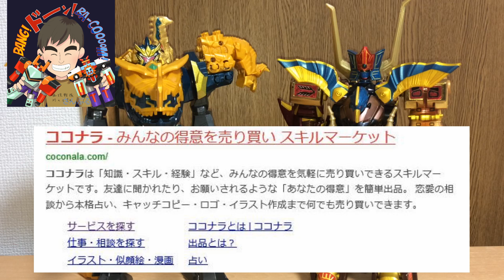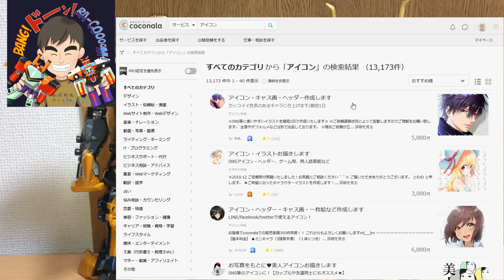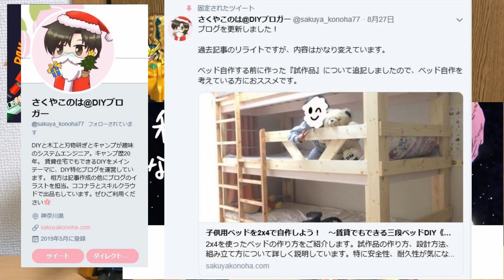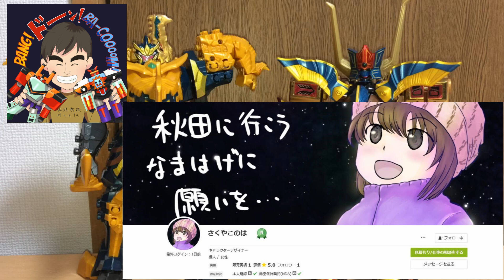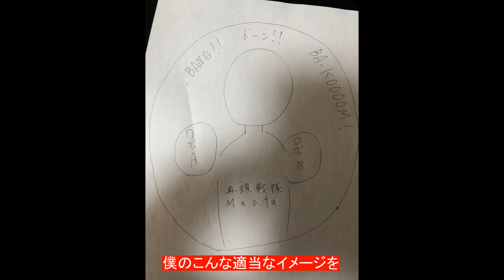【アイコンが変わります】心機一転！チャンネルアイコン変更！動画の最後には幻のアイコンも登場！前田動画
来年はスタートから多難かもなMasatoshi Maetaですが、ピンチをチャンスに変えたい！という前向きな意味も込めて、チャンネルアイコンを一新いたしました。
新しいアイコンでもMasatoshi Maetaチャンネルをよろしくお願いします♪

これを作ってくださったのは、さくやこのはさんです♪ココナラというサービスを介して、素敵なアイコンにしてくださいました。

さくやこのはさんのページ（ココナラ）「あなたの相棒、あなただけのキャラクター作成します」